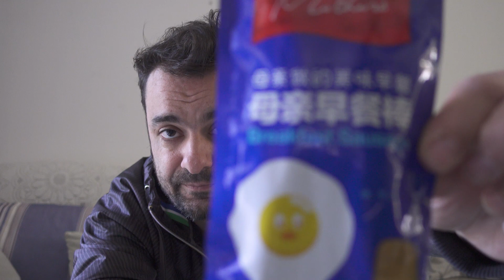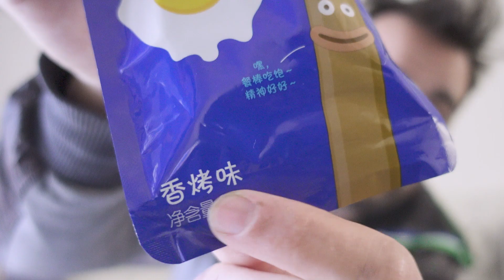Nasty Chinese Breakfast Sausages Review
When I was going through the isles of this Walmart in China, I came across this strange set of Chinese breakfast sausages. I had to do a taste test to see if I finally had found the perfect breakfast for a lazy bum like me.

My Gear:
LAV MICROPHONE
SHOTGUN MICROPHONE
MY PHONE CAMERA
EDITING LAPTOP